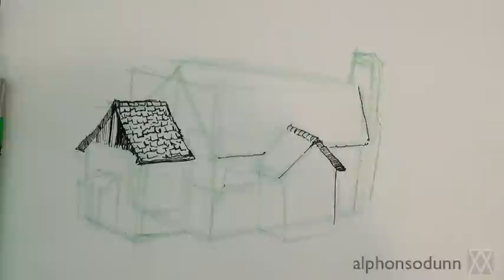Pen and Ink Drawing Tutorials | How to draw a house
My New Pen & Ink Drawing Workbook
GENERAL DRAWING MATERIALS
#2 HB Pencil
Bic Ballpoint Pen
Pigma micron pens
Pigma micron pen 003
Copic Multiliner SP refillable
Copic Multiliner Disposable
White ink pen
2mm Lead Holder
2mm Lead pointer/sharpner
Kneaded Eraser
Retractable Eraser
Strathmore Smooth Bristol Paper
Canson Multi-media paper
Schmincke Watercolors
Koi Watercolor Field Set

VIDEO DESCRIPTION
How to Draw a House or building as a part of learning how to draw scenery and landscapes. This video tutorial demonstrates drawing a house using pen and ink shading and cross-hatching techniques

Tips on drawing tree trunks, branches, limbs, twigs, etc.